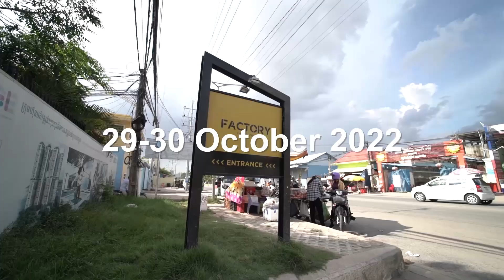ផ្នែកសំខាន់ៗ ផ្លូវក្រវាត់ក្រុងទី៣ | Real Estate Show